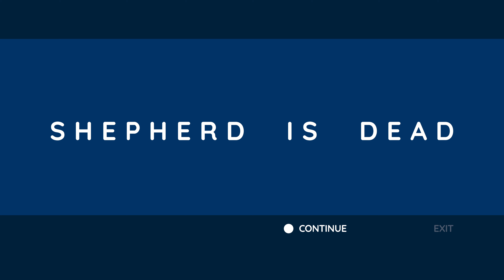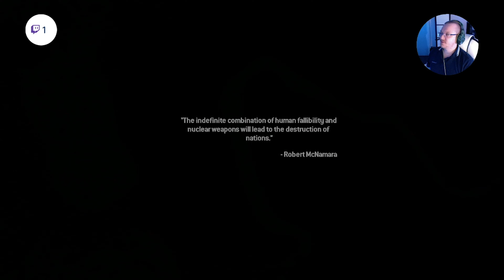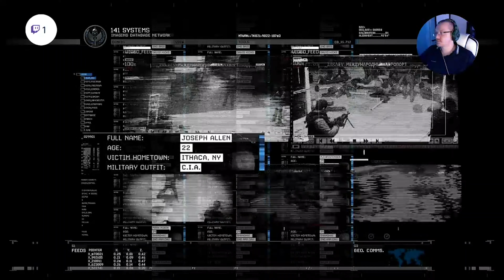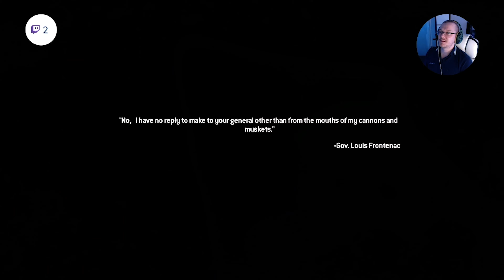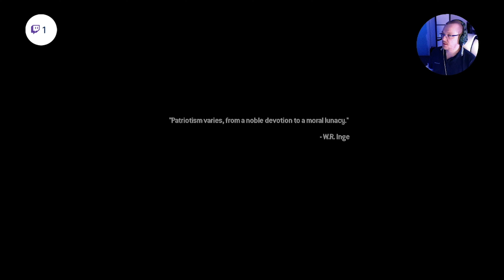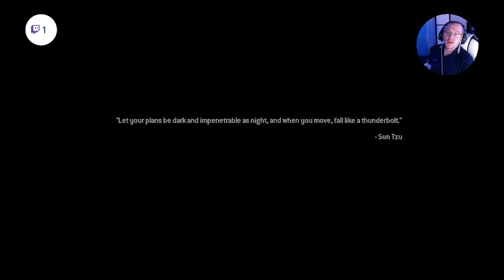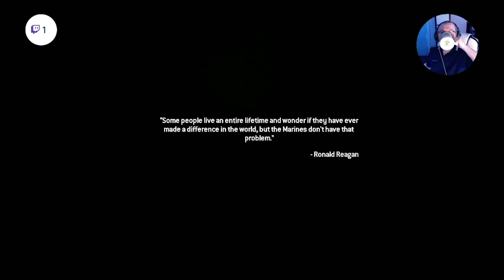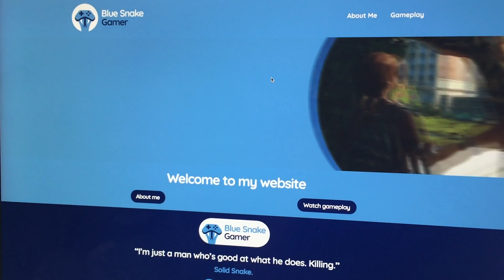Call of Duty MW2R - The Road To Platinum - Part 1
Here I will be doing all of the trophies from Call Of Duty Modern Warfare 2 Campaign Remastered.

0:00:00 - Intro
0:00:20 - Welcome
0:01:20 - New Game and Credits
0:03:51 - Act I: Mission 1 - S.S.D.D
0:08:29 - Creating a Time Paradox (Metal Gear Solid Parody)
0:08:50 - ‘Precognitive Paranoia’ Trophy
0:12:10 - Mission 2 - Team Player
0:12:19 - ‘Back in the Saddle’ Trophy
0:18:22 - ‘Two Birds with One Stone’ Trophy
0:24:55 - Mission 3 - Cliffhanger
0:25:11 - ‘Danger Close’ and ‘First Day of School’ Trophies
0:48:54 - Mission 4 - No Russian
0:49:04 - ‘Cold Shoulder’ and ‘Black Diamond’ Trophies
0:57:46 - ‘Three-some’ Trophy
1:03:07 - Mission 5 - Takedown
1:54:11 - Taking a break
2:03:02 - Act II: Mission 6 - Wolverines!
2:03:16 - ‘Tag ‘em and bag ‘em’ Trophy
2:13:37 - ‘Some Like It Hot’ Trophy
2:35:07 - ‘Ten plus foot-mobiles’ Trophy
2:44:00 - Mission 7 - The Hornet's Nest
2:44:13 - ‘Royale with Cheese’ Trophy
3:19:34 - ‘Turistas’ Trophy
3:19:41 - End of video and my channel discussion

Be sure to tune in to my live streams on Twitch for any future parts to this series -
Here you will see me playing video games - whether it is walkthroughs, trophy guides, or just to admire my gaming skills.

My YouTube channel will be a mixture of live broadcasts and edited video uploads.

Music Credits -

Intro and End Sequence -
charlie toØ human - The true meaning of life
“I’m just a man who’s good at what he does. Killing.”
Solid Snake